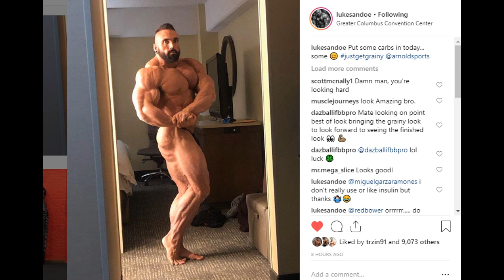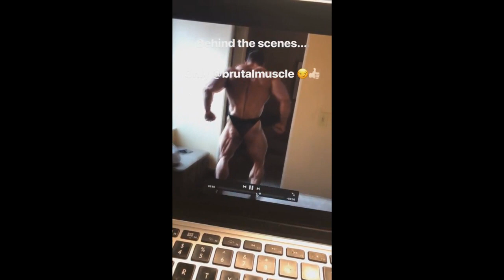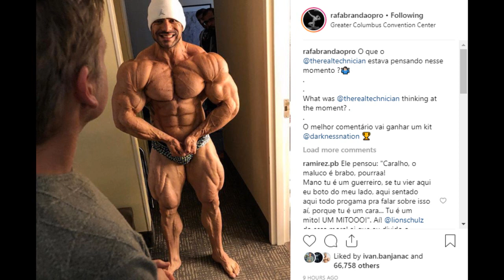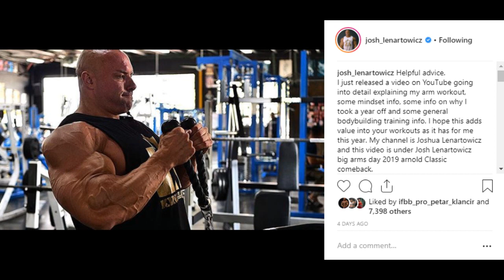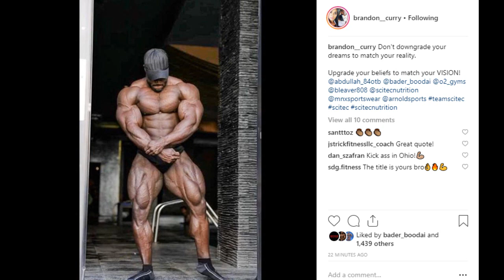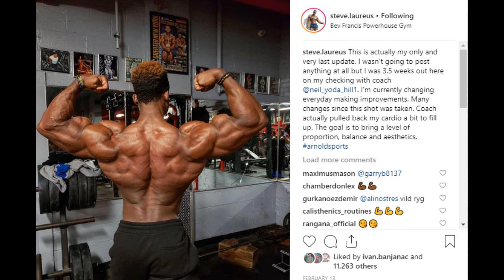Arnold Classic 2019 - most recent physique updates